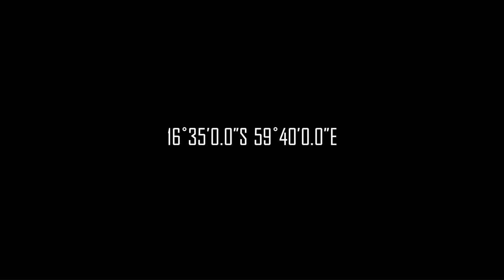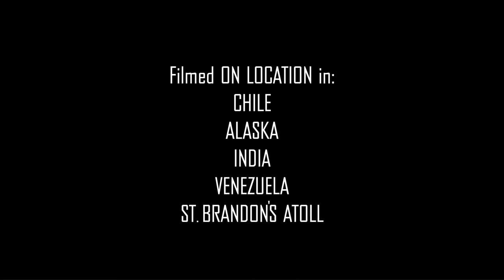Waypoints from Confluence Films Trailer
Trailer for the in-the-works project from Confluence Films, Waypoints.